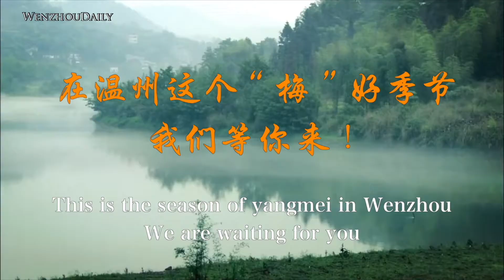The season of Yangmei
The season of waxberry has finally arrived. As it is known to all, Wenzhou's waxberry is famous for its juiciness and the plump fruits.

Last year, we sent an invitation to foreign friends in Wenzhou to invite them for a special trip to tasting the waxberry. This year, let's get a quick recall of this enjoyable journey.